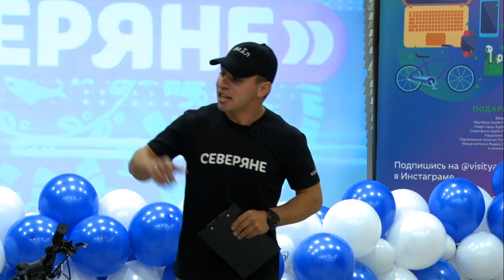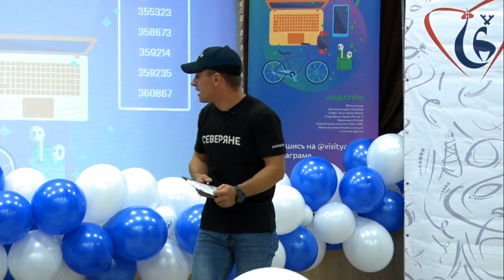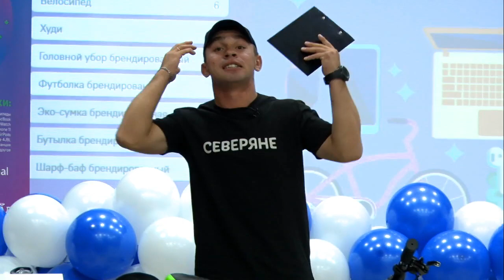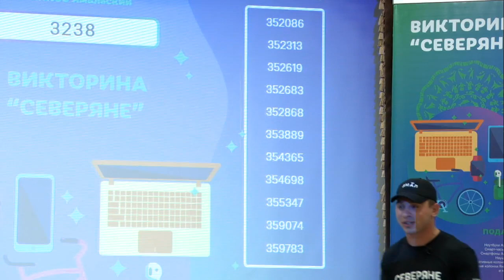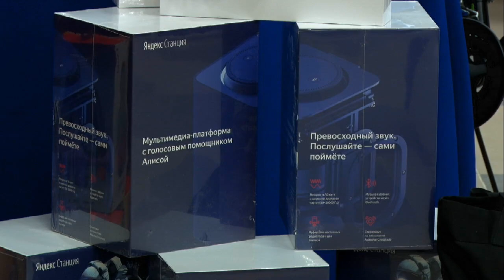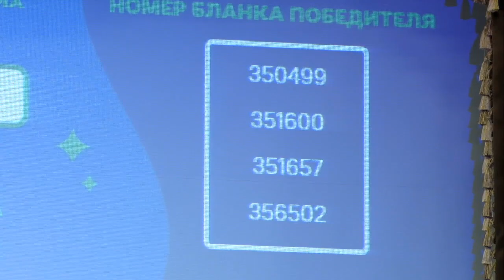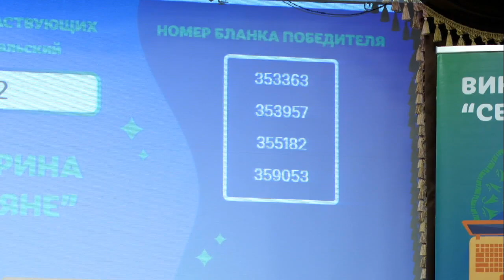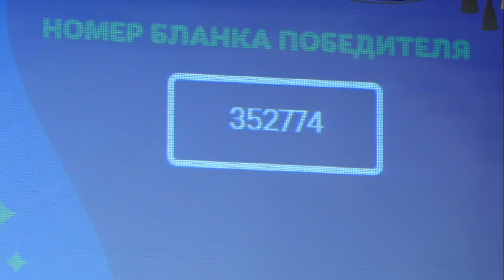Викторина "Северяне"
Розыгрыш призов